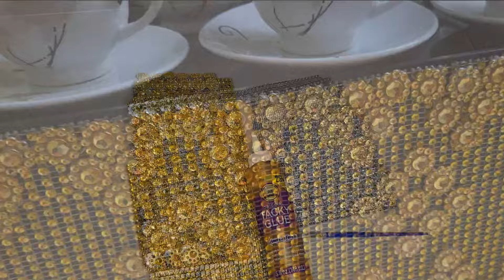ethiopian ረከቦት አሰራር ከፕላስቲክ በቀላል ወጪ✅ ማንኛውም ሰዉ መስራት የሚችል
ረከቦት አሰራር ከፕላስቲክ በቀላል ወጪ✅ ማንኛውም ሰዉ መስራት የሚችል

👉US $2.63 | 1Yard 24Row Rhinestones Diamonds Ribbon Sparkle Rhinestone Ribbon Silver Crystal Mesh Rhinestone Wrap DIY Crafts Wedding Decor

👉US $2.99  4%OFF | 1Yard 10cm Gold Silver Flower Crystal Rhinestone Ribbon Tape Diamond Mesh Roll DIY Sewing Craft Flower Gift Wrapping Wed Decor